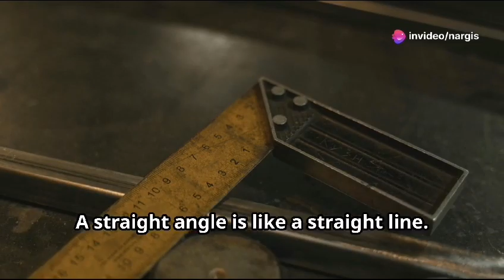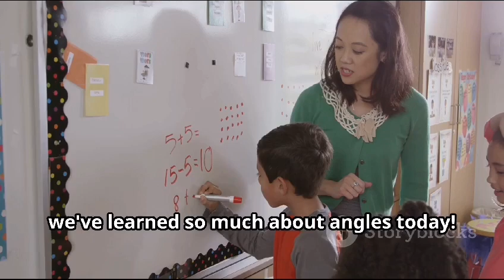what is angle and types of angle with real life examples